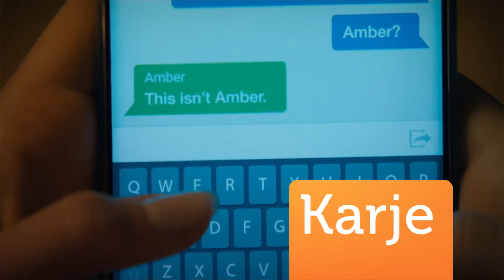Õudusfilmid 2021/2022: parimad õudusfilmid, mida vaadata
Parimad õudusfilmid 2021/2022. Igal aastal tehakse veebis vaatamiseks palju õudusfilme, millest vaid vähesed on kinokülastajate seas tuntud. Vaata nüüd koos sõpradega häid õudusfilme eesti või vene keeles. Järgne meile

Vaata parimat õudusfilmi (õudukad) 2021/2022:
● Igavene patupuhastus
● Halloween tapab
● Eile öösel Sohos
● Ära hinga 2
● Must telefon
● Põgenemistuba 2: väljapääsu ei ole
● Karje
● Kurja kutsumine 3: saatan sundis mind seda tegema
● Studio 666
● Resident Evil: Raccoon City
● Pahalane
● Vanad
● X

Lastele keelatud parimad õudukad žanr on eriti populaarne noorte seas. Ainult vähestel õudusfilmidel on õnnestunud saavutada suur populaarsus kinodes ja veebis. Õudusfilmide reklaamklipid annavad süžeest hea ülevaate. Parimad õudusfilmid eesti või vene keeles on saadaval suurimatel videoid edastavatel veebisaitidel. Vaata vihmasel õhtul koos sõprade ja perega veebist tippõudusfilme ning saad head emotsioonid ülejäänud nädalavahetuseks.